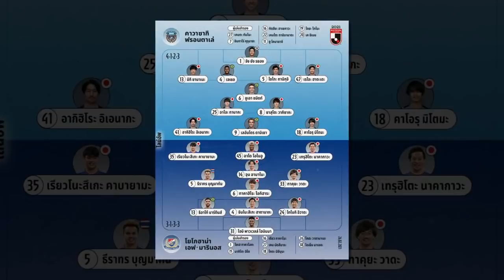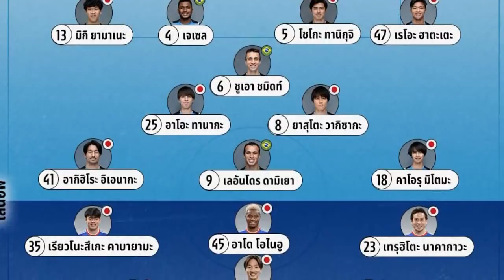ทันข่าวภาคค่ำ ฟุตบอลไทย 26/2/64 มีลุ้น! เลสเตอร์ สั่งธนวัฒน์” เพิ่มเวท ดันซ้อมชุดใหญ่ถึงสิ้นเดือนนี้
1.มีลุ้น! เลสเตอร์ สั่ง “ธนวัฒน์” เพิ่มเวท ดันซ้อมชุดใหญ่ถึงสิ้นเดือนนี้
2."ธีราทร" ตัวจริง! โยโกฮามา เอฟ.มารินอส บุกพ่าย คาวาซากิ ฟรอนทาเล 0-2 เปิดหัวเจลีก 2021
3.แฟนบอลยิ้ม "สุภโชค" โชว์ท่าดีใจแบบลินการ์ดหลังซัดประตูชัยให้ทีม
4.โค้ชอ้นลั่นขอโฟกัสจุดเดียวพาทัพโปลิศรอดตกชั้นไทยลีก
5."ทากิ" ยันระยองยังไม่ยอมแพ้ขอสู้ยิบตากับโปรแกรมที่เหลือ